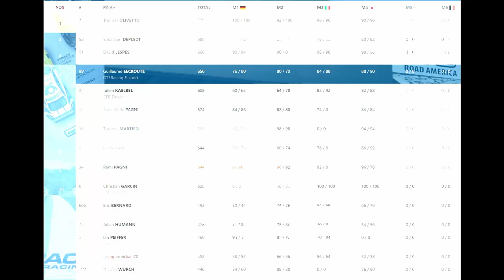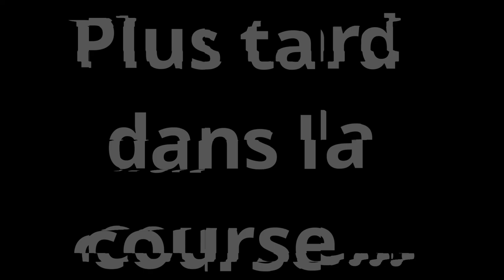RACEROOM DTM CFR MANCHE 5 - ROAD AMERICA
Salut,

avant dernière Manche du Championnat CFR sur Raceroom.
Encore un soirée compliquée, avec 2 départs catastrophique.

PS4PRO